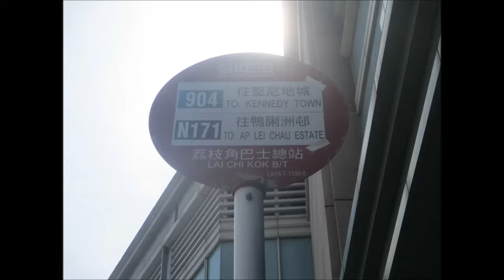NWFB 5647 TR5542@904 荔枝角(盈暉臺) － 太子站 Part 2